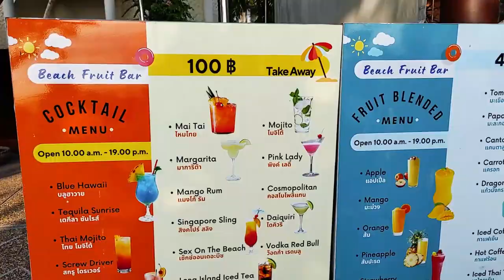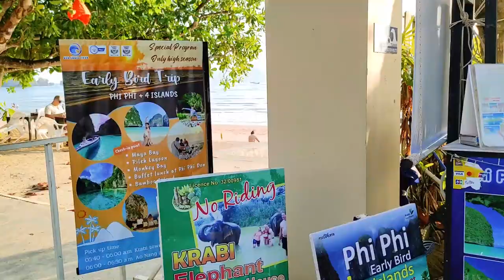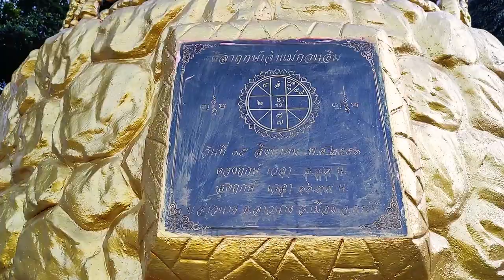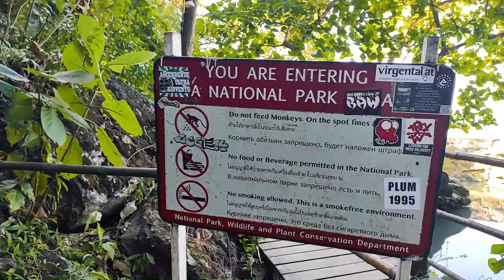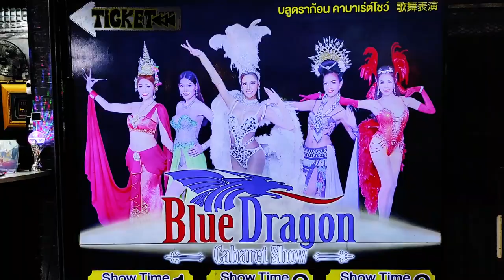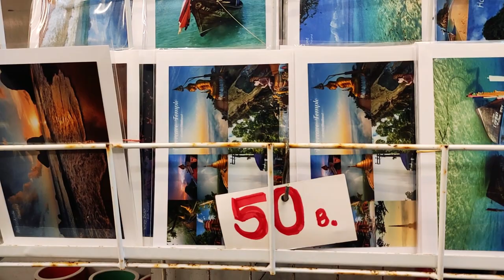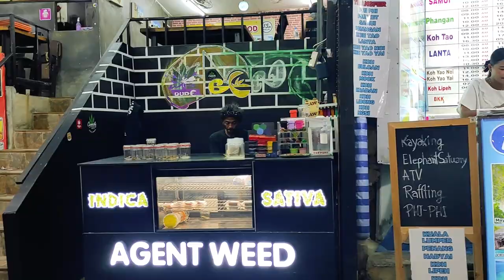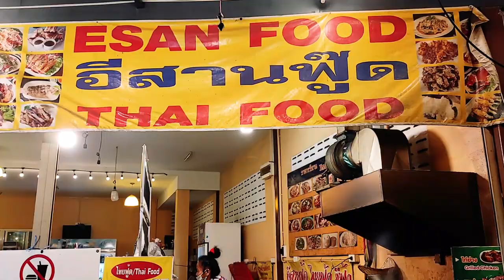AO NANG Walking Tour, Krabi, Thailand 🇹🇭 / Beaches, Buddha Temple, Monkey Trail, Boat Tour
Hello my friends! Let's have a walk in Ao Nang – a beautiful resort town in the Krabi Province of Thailand - and feel its vibe!

Timing:
Intro – 00:00
Ao Nang Beach – 00:24
Mountain Buddha Temple – 06:43
Monkey Trail – 10:12
Pai Plong Beach – 12:57
Going on a boat tour “Four islands” - 17:07
An evening walk in Ao Nang - 26:42